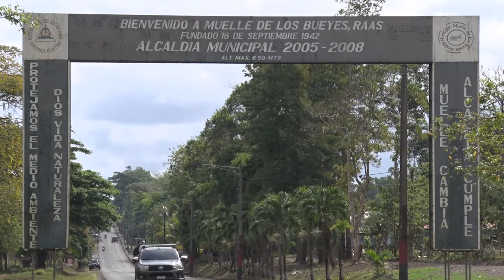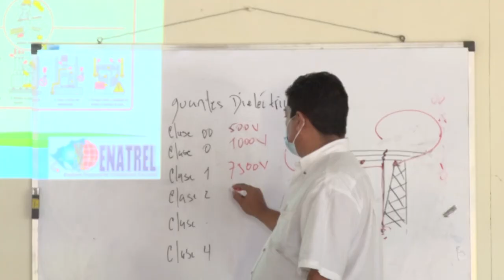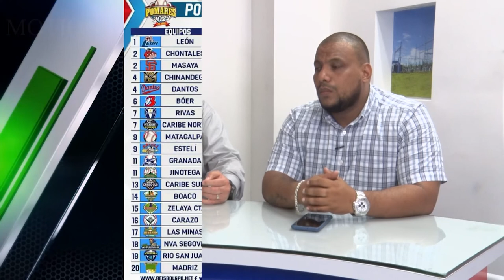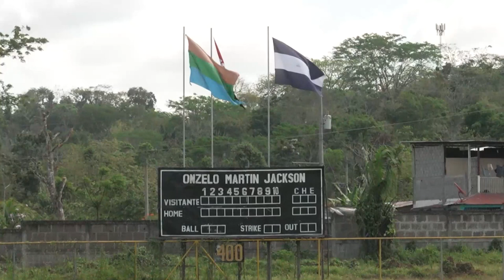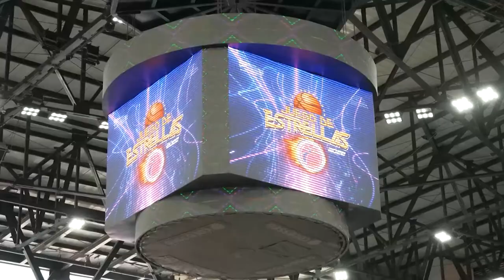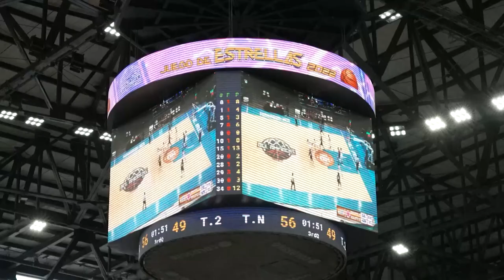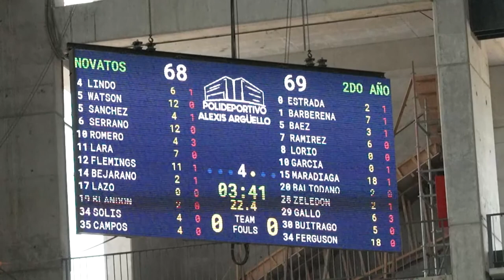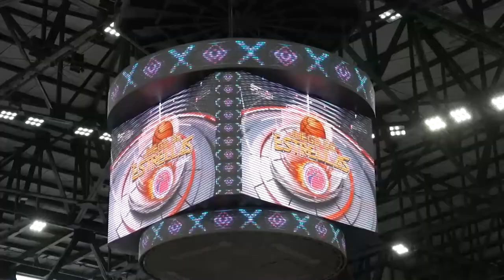Enatrel TV Edición 55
- Segmento Deportivo
- Avances en el Plan de Rehabilitación de Alumbrado Público
- Avances en la Construcción de PCH Yakalwás